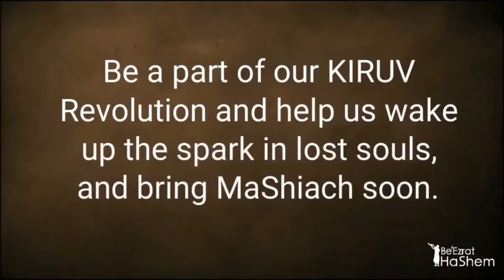Rabbi Yaron Reuven - Our Free Choice